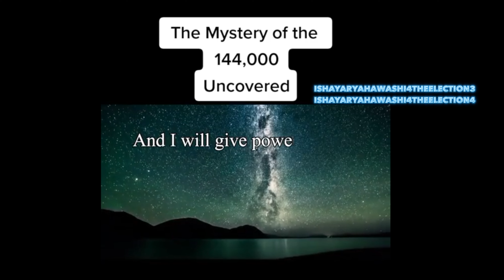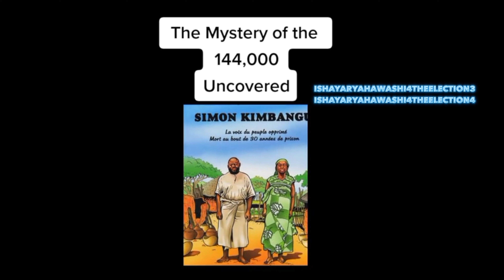THE STANDARD WILL BE LIFTED AND THE ELECT WILL RECEIVE TRUE POWER FROM HEAVEN!!!!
Jeremiah 51:19 The portion of Jacob is not like them; for he is the former of all things: and Israel is the rod of his inheritance: the LORD of hosts is his name.
20 Thou art my battle axe and weapons of war: for with thee will I break in pieces the nations, and with thee will I destroy kingdoms;
21 And with thee will I break in pieces the horse and his rider; and with thee will I break in pieces the chariot and his rider;
23 I will also break in pieces with thee the shepherd and his flock; and with thee will I break in pieces the husbandman and his yoke of oxen; and with thee will I break in pieces captains and rulers.